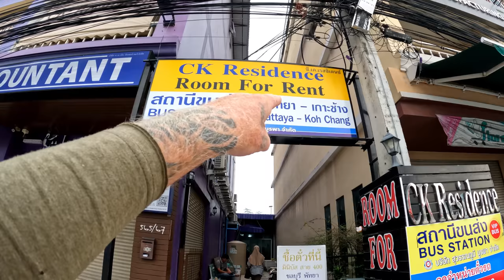Pattaya Thailand To Koh Kong Cambodia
Full travel costs bus's and taxis to get from Pattaya to the border crossing in to Cambodia and then a tuk tuk to my hotel in Koh Kong and a walk around town looking for a happy ending